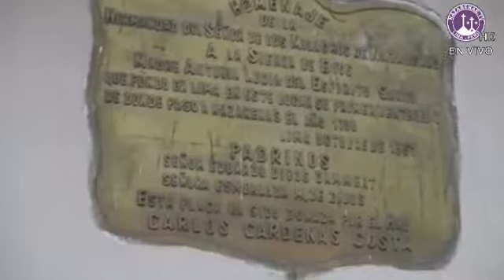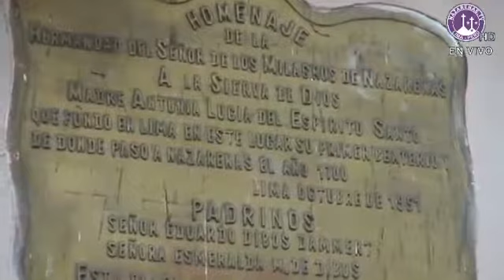Festividad de la Santísima Virgen del Carmen de las Nazarenas Parte II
io 2017.

io 2017.

PROCESION DE LA VIRGEN DEL CARMEN DE LAS NAZARENAS, EN SU FESTIVIDAD JULIO 2017. 23/07/2017 TradicionesProcesionales©

PROCESION DE LA SANTISIMA VIRGEN DEL CARMEN DE LAS NAZARENAS, EN SU FESTIVIDAD JULIO 2017. 26/07/2017 TradicionesProcesionales©

Compartimos este video dedicado a nuestra Santísima Virgen del Carmen del Monasterio de las Nazarenas quien recorrió las calles de Lima el Día Domingo 23 de io acompañado de sus fieles.